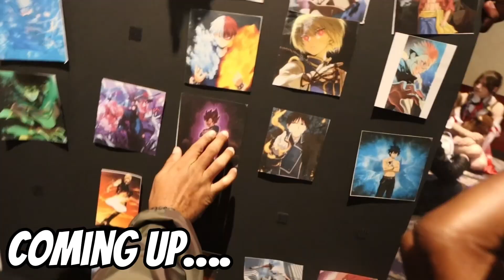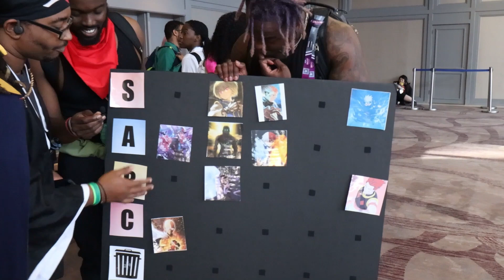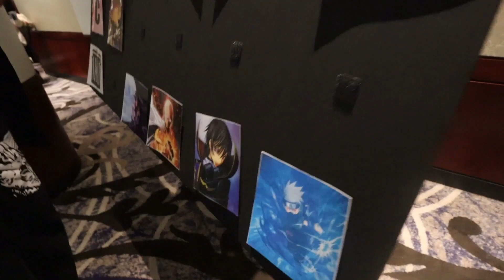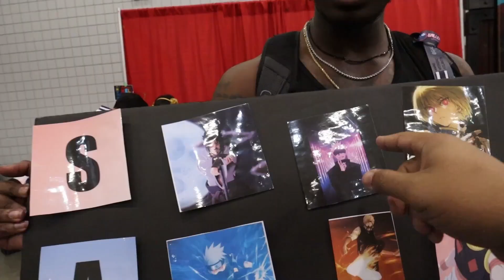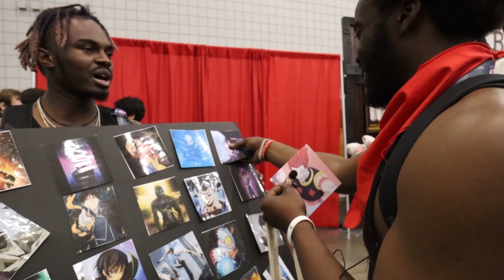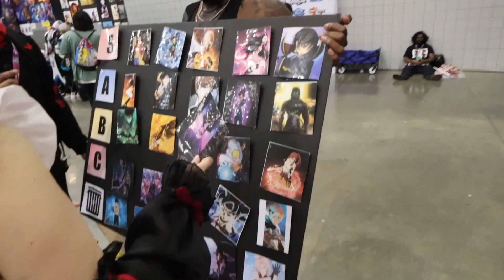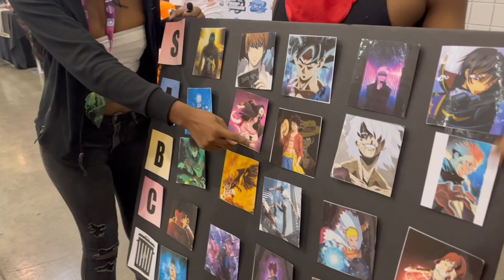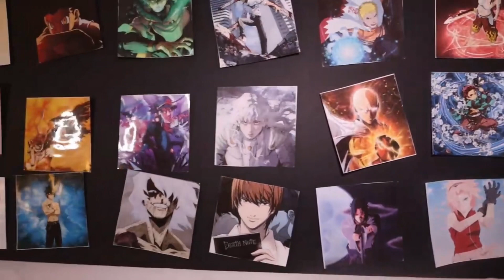Anime Fans Create Anime Tierlist LIVE at AWA!!!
4PO DOES DOES OWN RIGHTS TO THE BACKGROUND MUSIC USED!!!
@tunetankmusic - Rooftop Sunsets

0:00 - INTRO
1:57- TIERLIST STARTS